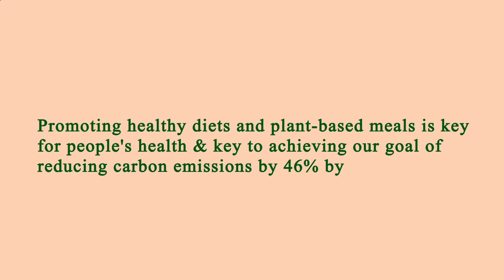Nearby Restaurant Me Manhattan 10019 NY, New York County, New York, United States